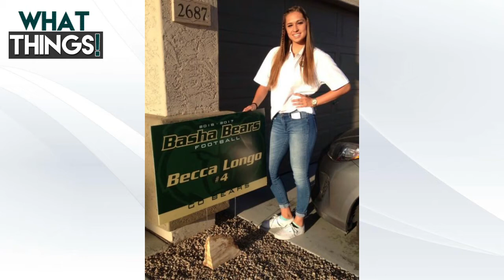Becca Longo Esta belleza podría ser la primer mujer que jugaría en la NFL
Becca Longo Esta belleza podría ser la primer mujer que jugaría en la NFL y hay que ver cómo patea
Por favor deja tu like si el vídeo te gusto!!

¿Aún no tienes tu tarjeta Payoneer?

Quieres GANAR DINERO!! con tu canal de YouTube?